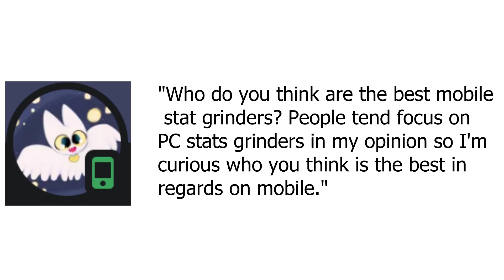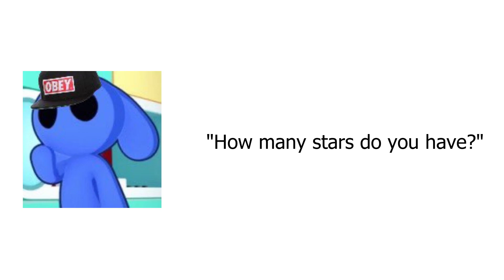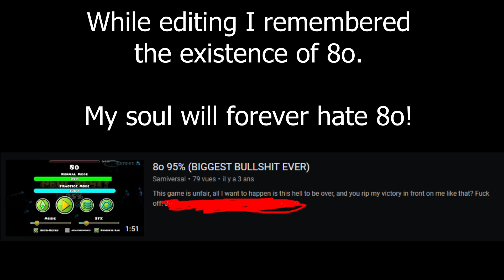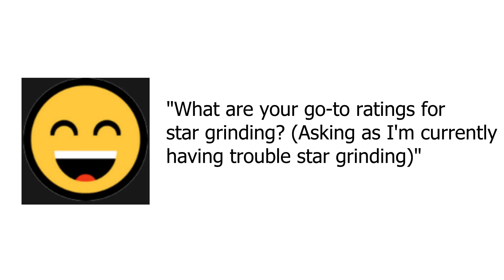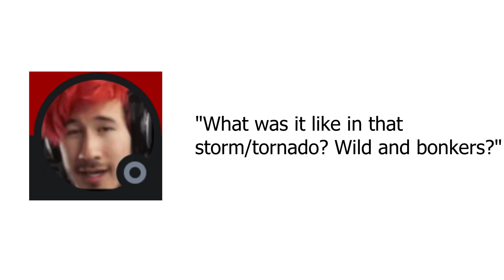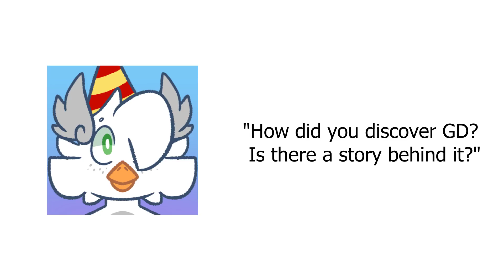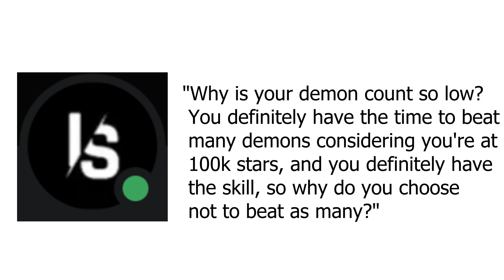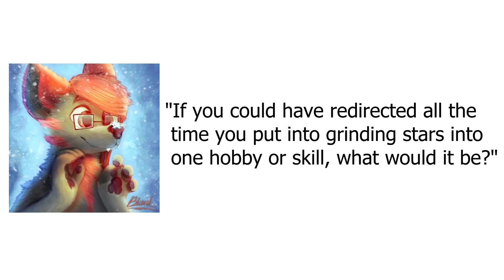100k stars + Q&A | Invisible Deadlocked by KrmaL 100% (Insane Demon)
It is finally done! I have reached 100k stars beating Invisible Deadlocked! This has been a long and fun ride, and it is far from done! I beat Invisible Deadlocked with 6655 attempts on June 24th.
The reason it took me almost a month to upload this completion was because I included a long Q&A containing a bunch of questions I have been given, while also providing a high quality editing.

This video took me a lot of effort to make and I hope you all will enjoy it!
Also face reveal in this lol.

All songs used in this video are by 1f1n1ty (besides Deadlocked by F-777 and Spanish Flea by Herb Alpert & The Tijuana Brass)